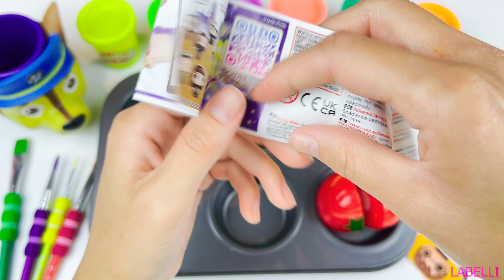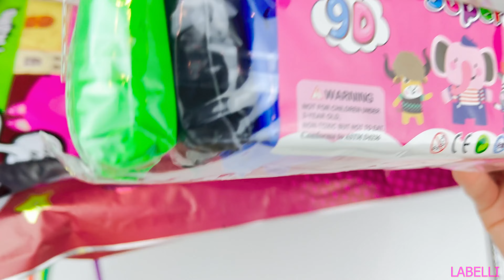Oddly Satisfying Video | How i Make 6 Giant Stress Balls Slime into Magic Water Cup & Cutting ASMR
Oddly Satisfying Video | How To Make 6 Rainbow Lollipop Candy From Yummy Slime Fruit & Cutting ASMR